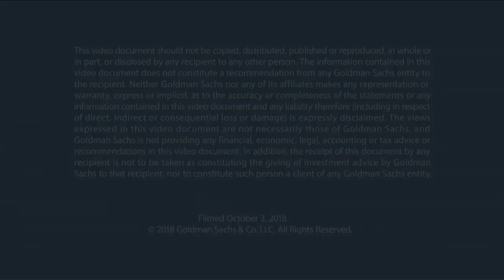Martin Wolf: Climate Change and the Future of Global Governance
In this episode of Talks at GS, Award-winning "Financial" Times commentator Martin Wolf CBE discusses how growing up during the Cold War shaped his world view, his rigorous approach to covering global economics and his projections for international cooperation on climate change.